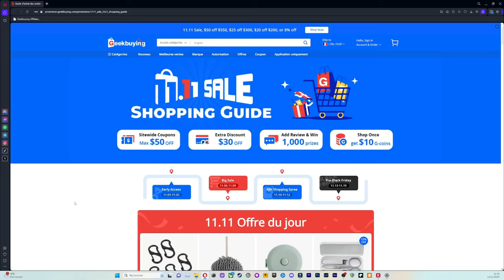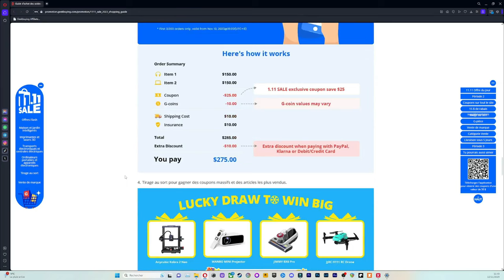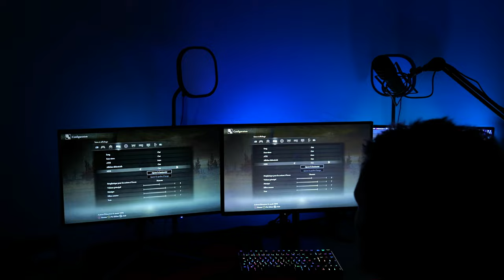KTC G27P6 : écran OLED 2K 240Hz ! [Première impression]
GKB231150 $50 off $500
GKB231125 $25 off $300
GKB231120 $20 off $200
$10 off $250, $15 off $400 when paying with PayPal, Klarna.Credit/Debit
G-coin discount , up to $20

00:00 Intro
00:43 Pub
02:11 Intro (suite)
02:25 Caractéristiques
04:51 Prix
05:35 Déballage
09:59 Ergonomie
10:57 Allumage
11:33 L'OSD
15:18 l'Affichage
18:57 Premier avis
21:06 Outro